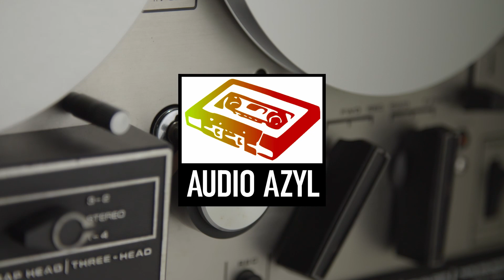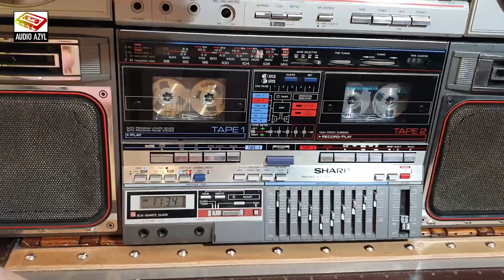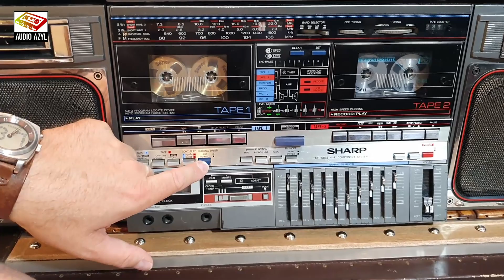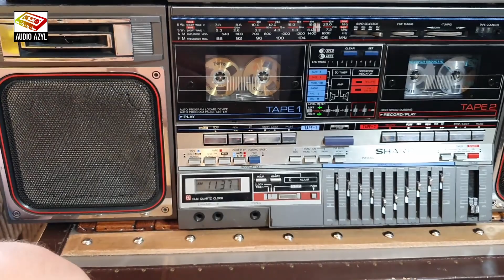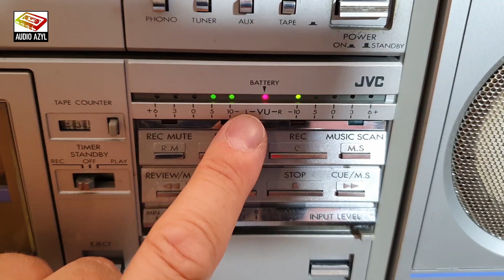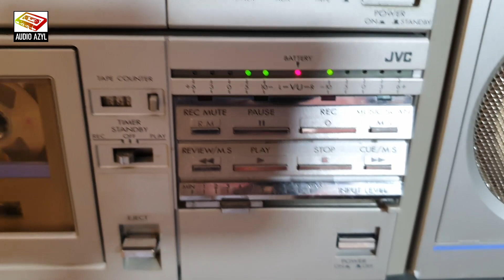Boom-box SONY CFS-W900JVC PC-W300SHARP GF-800JVC PC 5 : Audio Azyl #63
Dzisiejszy odcinek poświęcamy boomboxom z odrobinę wyższej półki - trochę historii, a przede wszystkim dużo oglądania ;) Zapraszamy serdecznie...

SONY CFS-W900
JVC PC-W300
SHARP GF-800
JVC PC 5